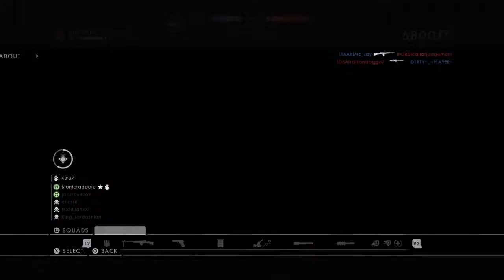PLAYING BATTLEFIELD 1 HYPE STREAM OPENING BATTLEPACKS EVERY GAME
Opening a few battlepacks every game